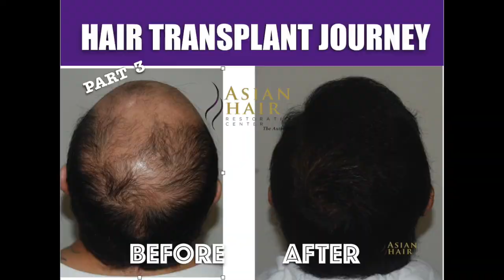Hair Transplant Surgeon : ABHRS certification as Physician's Seal of Excellence explained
Dr. Julieta Peralta- Arambulo received the honor in 2014 to become the first and only hair transplant surgeon Diplomate of the American Board of Hair Restoration Surgery (ABHRS) in the Philippines . ABHRS is the only certification recognized by the International Society of Hair Restoration Surgery (ISHRS.org ) - the largest hair restoration educational organization in the world. According to Dr. Arambulo ,ABHRS certification is a seal of excellence for , hair transplant specialist physician , who is consistent in good character, good works and highly ethical in hair transplantation surgery practice . to learn about the ABHRS examining and certifying physicians in the specialty of Hair Restoration Surgery.

- asianhair1